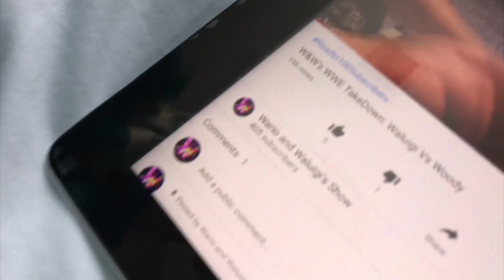Wario and Waluigi Short: Shrek's and Woody's Problem!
Shrek and Woody had a lot of problems back in the days and they still have it when Shrek pooped out a KFC bone by accident before Woody knocked the door.